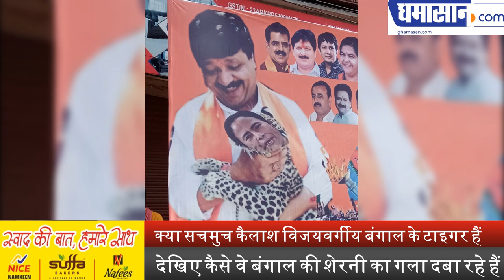क्या सचमुच Kailash Vijayvargiya बंगाल के Tiger हैं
देखिए कैसे वे बंगाल की शेरनी का गला दबा रहे हैं